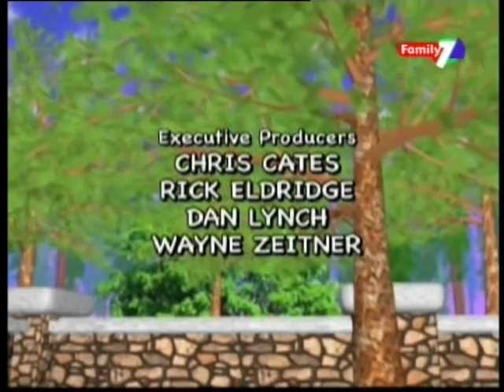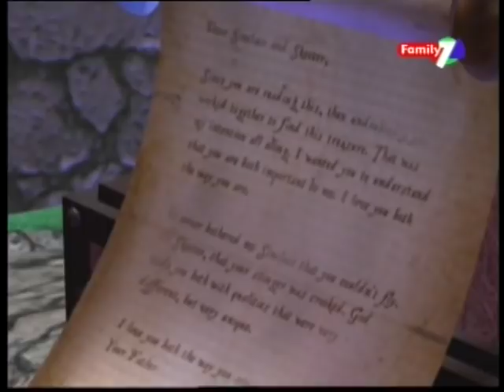krummel en het geheim van.. - nederlands - max lucado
leuke film van max lucado voor de kleintjes